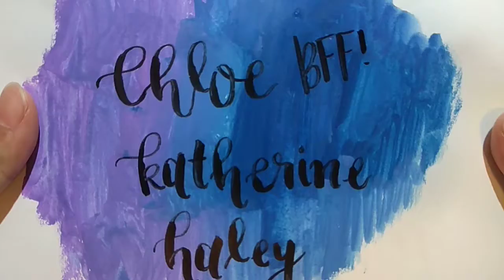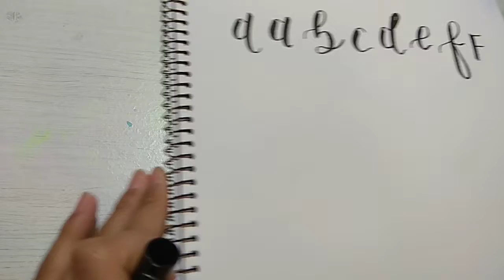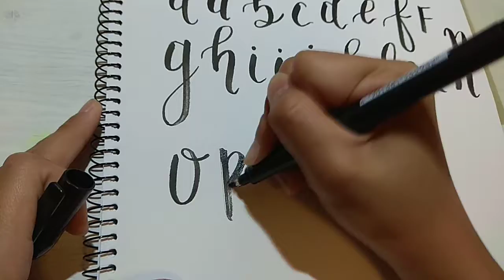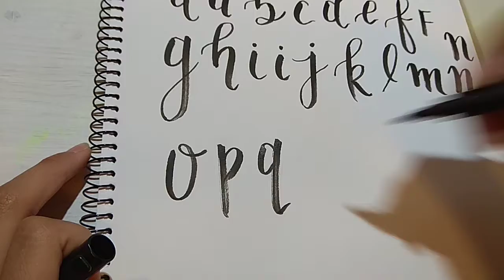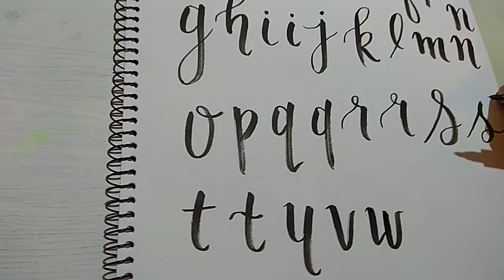Art brush word and background